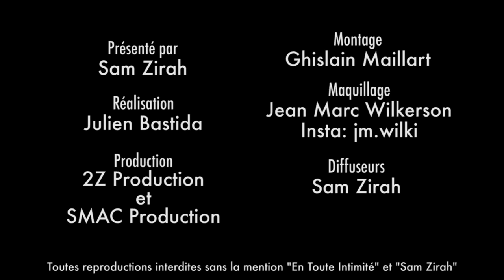Paga (Les Marseillais) mis à l’écart au profit de Julien et Kevin par la prod ? Il réagit ! (BONUS)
Il explique pourquoi Julien et Kevin ont été plus mis en avant que lui ces dernières années !

Snap: samzirah

Crédits:
Bonus: (Paga - Les Marseillais Australia / MELAA3 - W9)